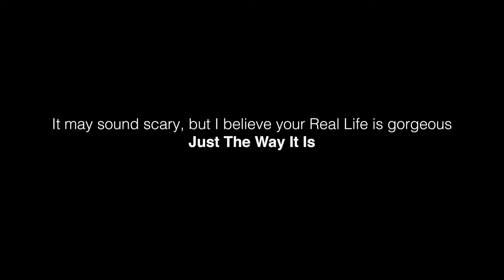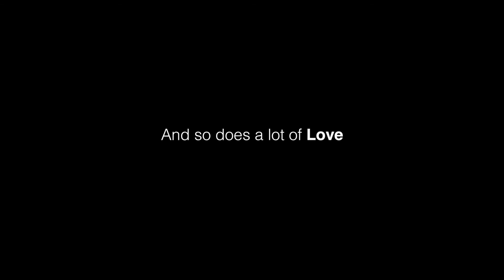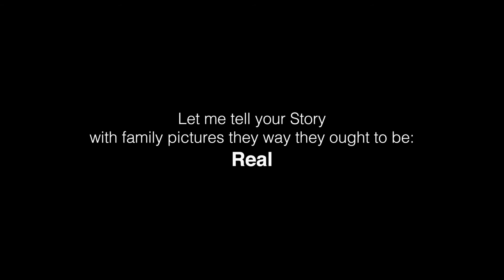Best Boston Family Photographer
Amazing real life family photography by award wining photographer Chelsea Silbereis. Chelsea shows families in the greater Boston area that their Real Lives are picture-worthy and make for incredible art.